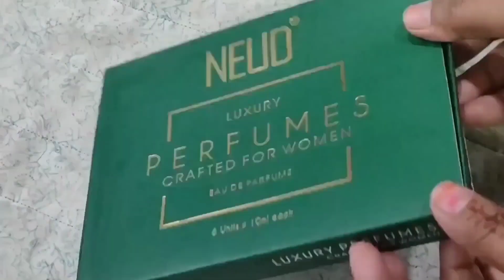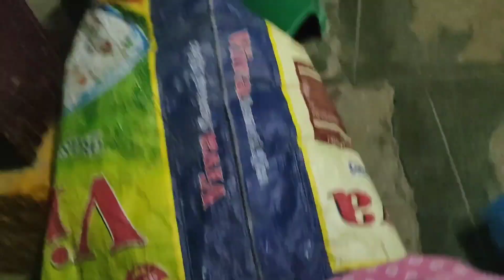🥺please Dont judge/personal life గురించి ఇంకా మాట్లాడొద్దు/🙏రామలింగేశ్వర స్వామి జాతర